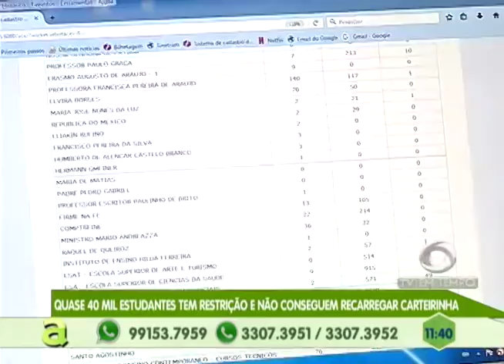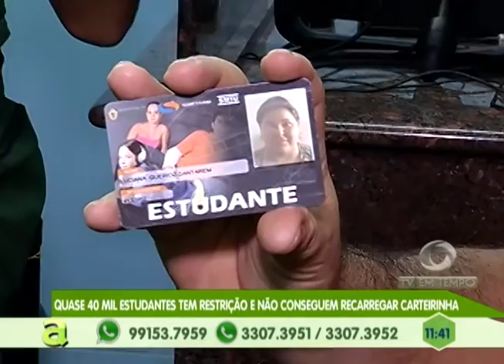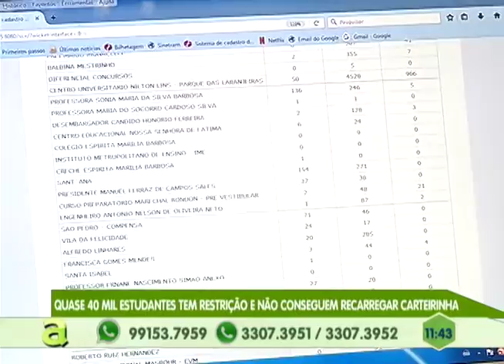FIES prorroga período de lista de espera de pré-seleção até 17 de março de 2017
03º BLOCO AGORA 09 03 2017 - FIES prorroga período de lista de espera de pré-seleção até 17 de março de 2017